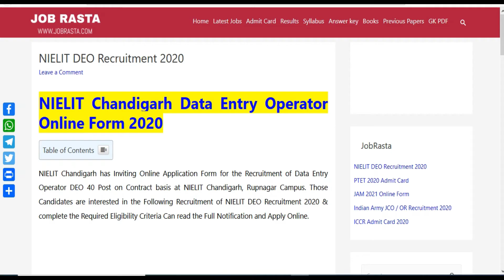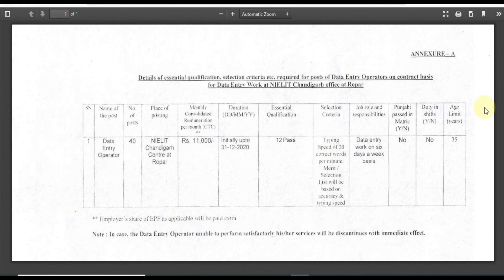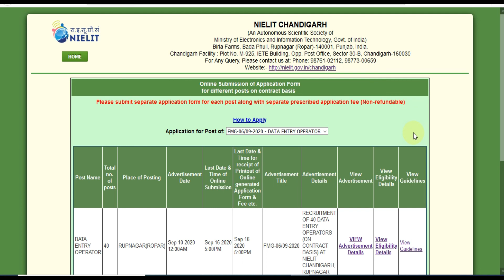Data Entry Operator Recruitment 2020 | DEO 12th Pass Jobs | NIELIT DEO Recruitment 2020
Qualification : 12th Pass
Age Limit : Max 35 Years
Post : Data Entry Operator
Apply Mode : Online
NIELIT Chandigarh has Inviting Online Application Form for the Recruitment of Data Entry Operator DEO Post. Those Candidates are interested in the Following Recruitment of NIELIT DEO Recruitment 2020 & complete the Required Eligibility Criteria Can read the Full Notification and Apply Online.